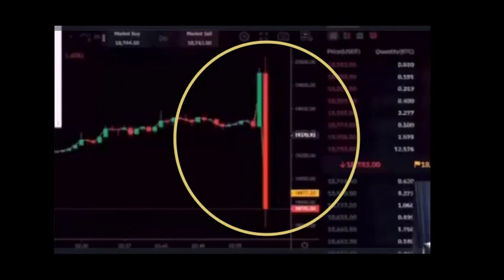Pha quét Long - Short của sàn CEX bên mấy anh Hàng xẻng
Pha quét Long - Short kinh điển của sàn giao dịch bên Hàn Quốc, các anh Hàng Xẻng khóc thét! Chắc còn cái nịt,...